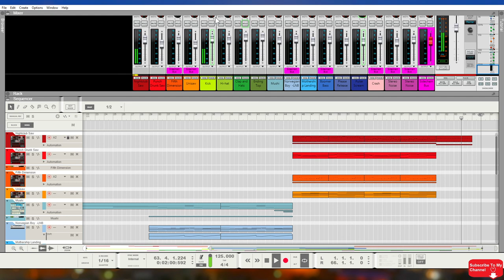Reason 12 / Official Demo Song / Carlstrom - Airplane / Reason +